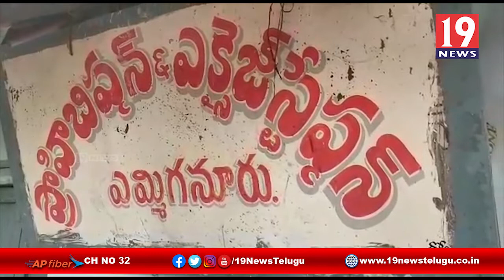మంత్రాలయంలో అక్రమ మద్యం పై కొరడా జులిపించిన పోలీస్ అధికారులు - కర్నూలు జిల్లా